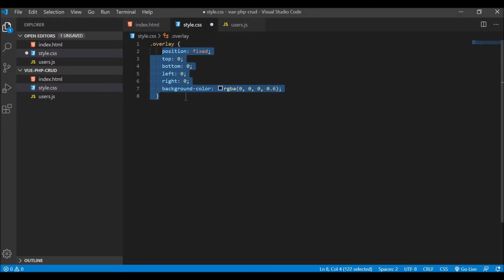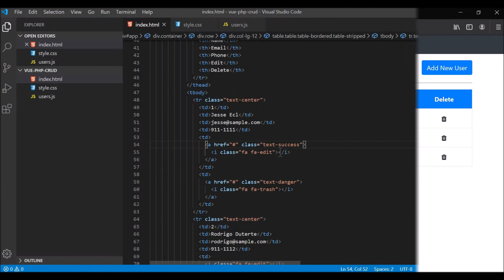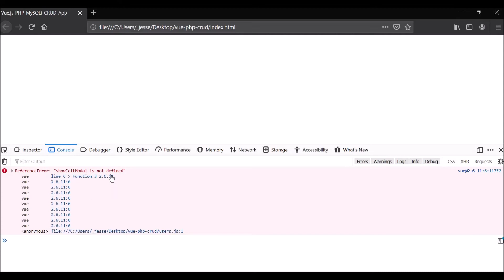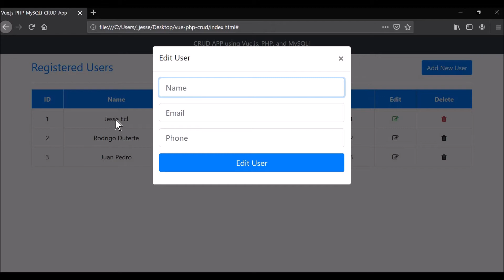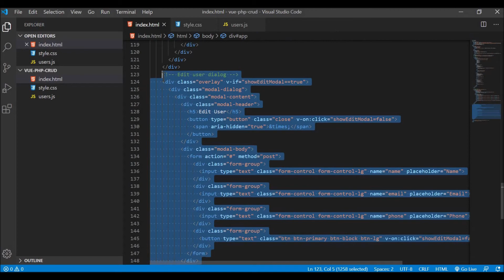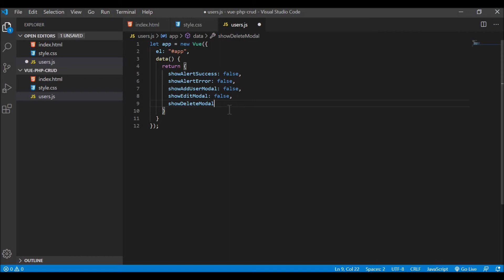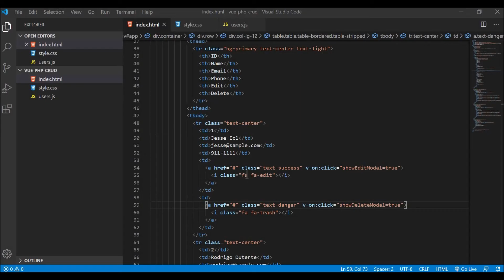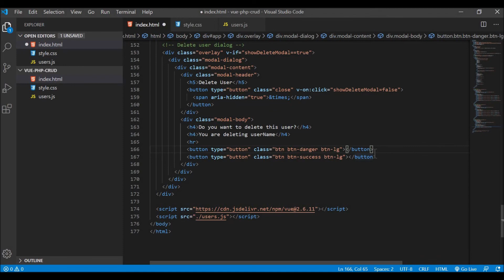VueJS CRUD with PHP and MySQL - 2/4 | (Tagalog)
Hey developers 👨‍💻👨‍💻👨‍💻, this is a continuation of tutorial about VueJS CRUD Web Application.